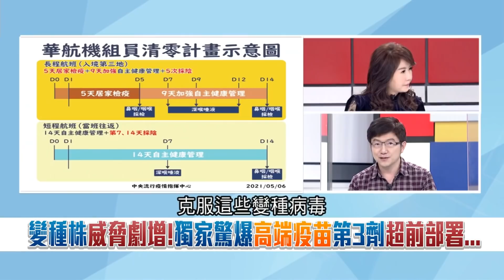變種病毒株威脅劇增 "國產疫苗"有望7月開打？高端人體試驗主持人謝思民獨家火線！｜廖筱君主持｜【新台灣加油 PART2】20210506｜三立新聞台